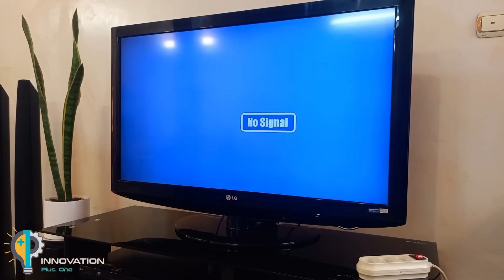SIM Card Unlocks Worldwide TV Channels || Antenna Booster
You can make an antenna with SIM Card and watch all the channels

Magnet Unlocks Worldwide TV Channels || antenna booster